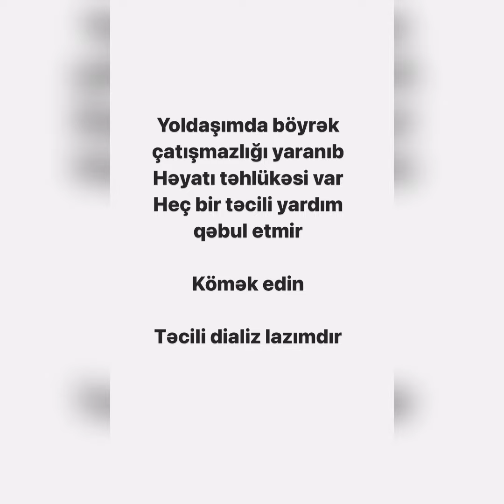MƏLƏKXANIM ƏYYUBOVANIN GƏLNİNİN VƏZİYYƏTİ AĞIRDIR!